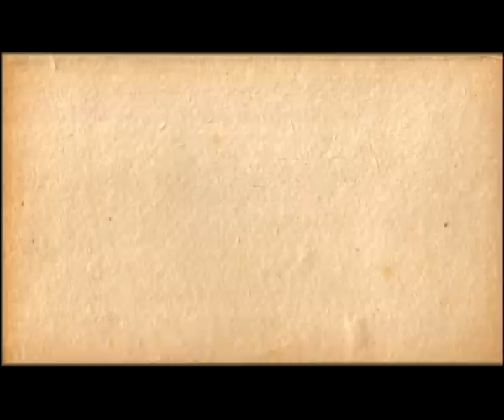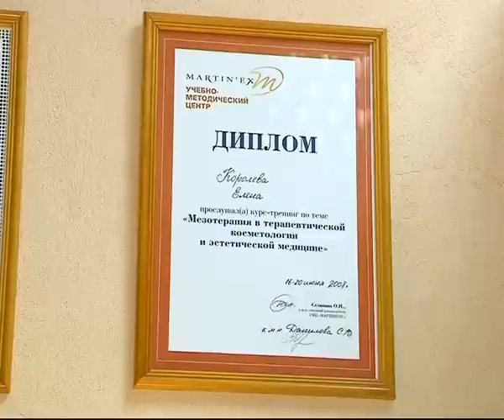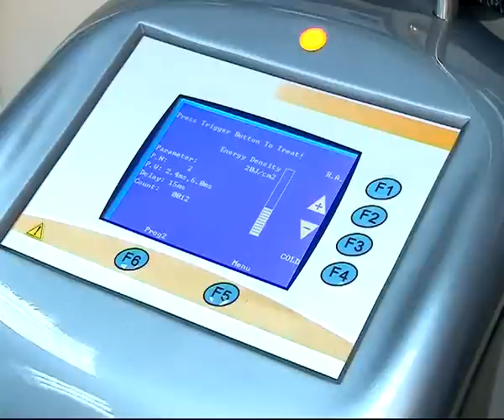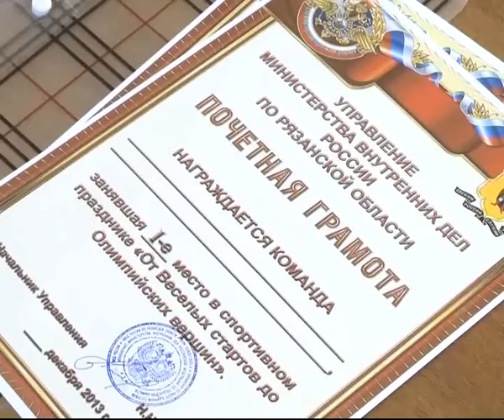Калейдоскоп 20.12.13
В предновогоднем выпуске программы мы расскажем о красочных праздниках для детей и взрослых, прошедших в нашем городе, а также о том, как всегда оставаться привлекательной.